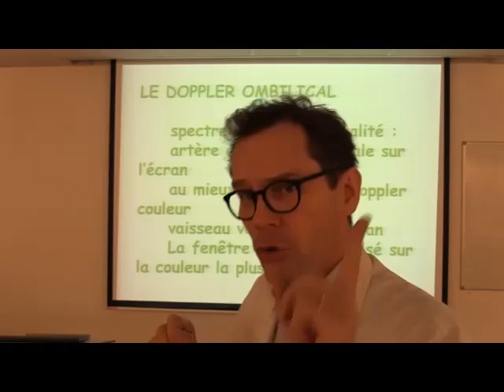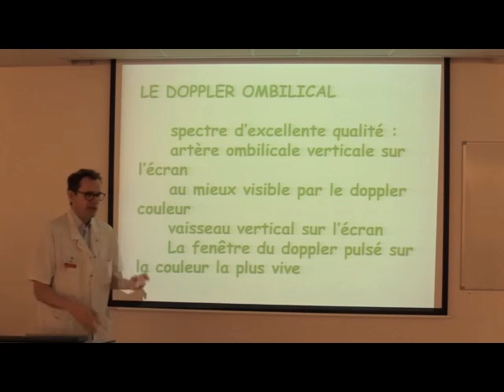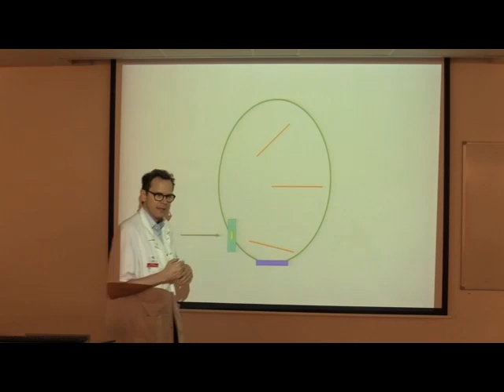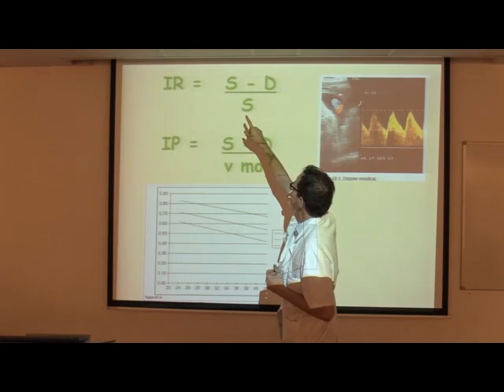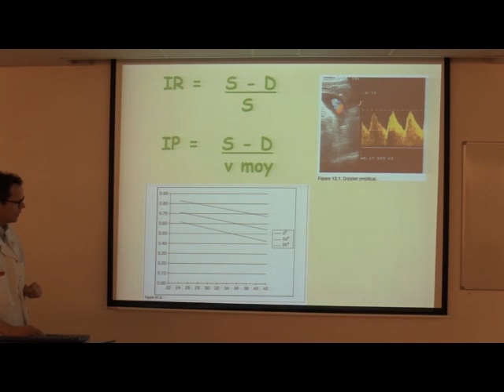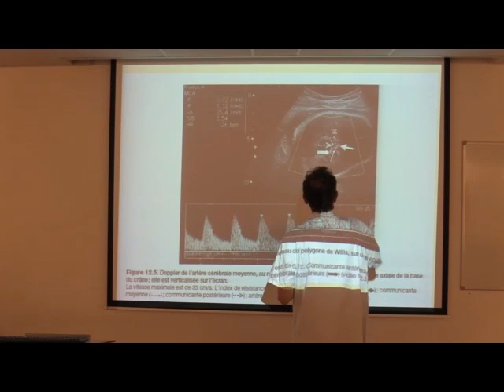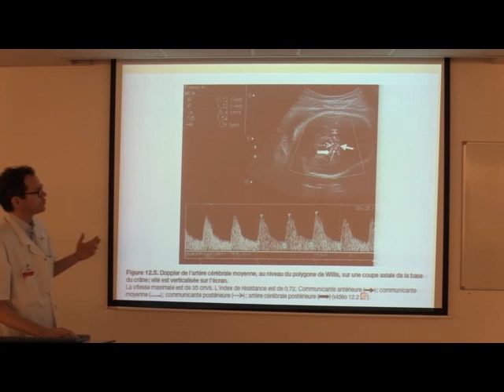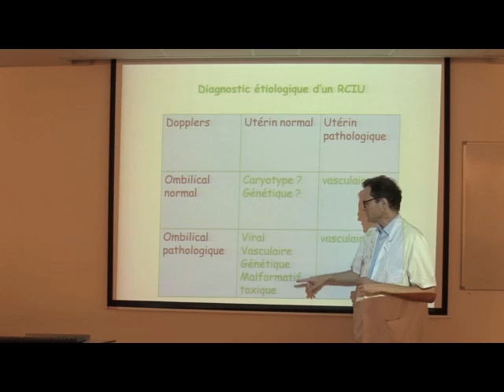Introductive Doppler en obstétrique